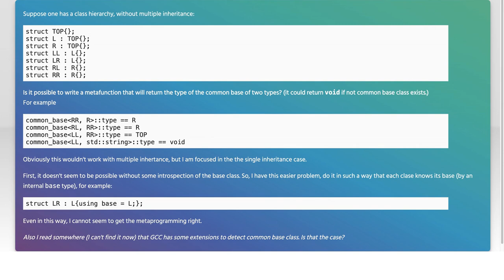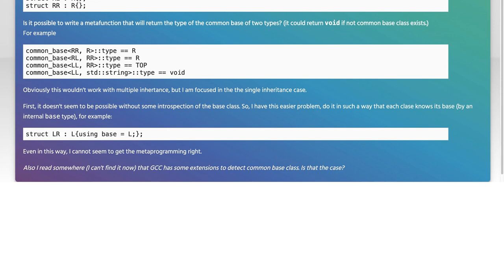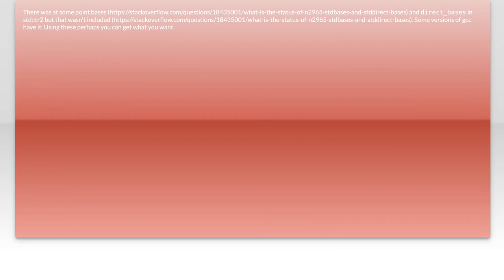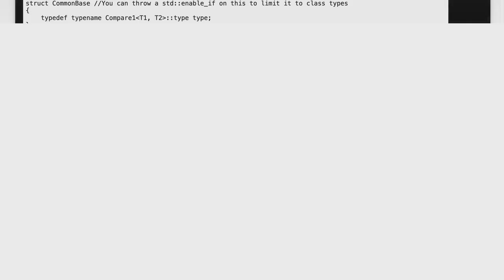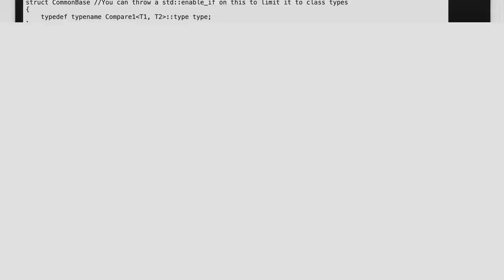Detect common base class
c++: Detect common base class

Related to: c++, c++11, inheritance, introspection